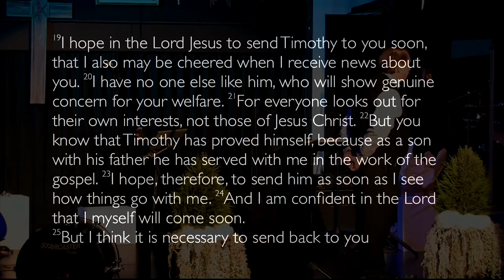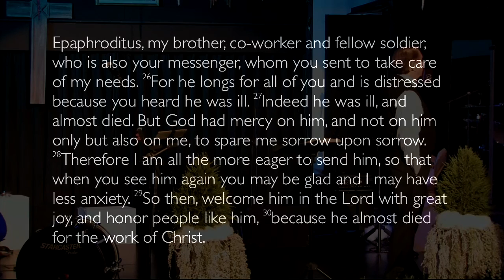"How to Treat a Pastor" Dr Jim Witty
Interim Pastor, Dr Jim Witty, speaks to Highlands about how to treat a pastor as we await our new pastor elect. Wisdom from The Apostle Paul to a young Timothy.